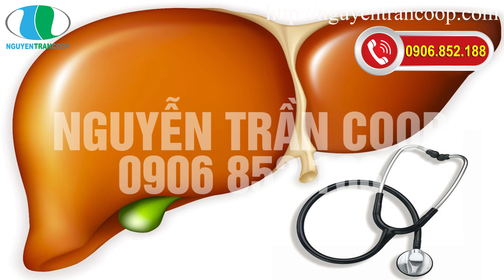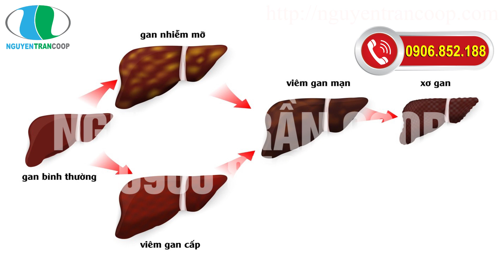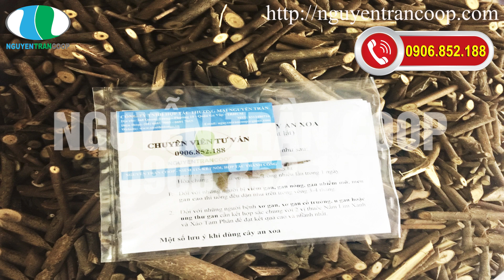CÂY AN XOA CHỮA BỆNH GAN HIỆU QUẢ?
Giá bán: 130.000đ/kg, mua 5 kg tặng 1 kg.
Địa chỉ: 368 Quang Trung, phường 10, quận Gò Vấp, TP.HCM